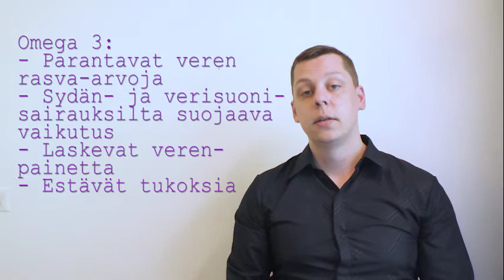Omega 3: hyödyt sydän- ja verisuonisairauksissa